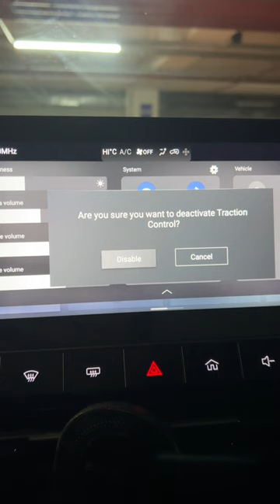MG4 Electric Car DRİFT Mode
-MG4 Ai Box with Google Play, Youtube, Netflix, Hulu, Wireless Carplay and Android Auto
-GONEO 22kW EV Charging Cable
-2Pcs Car Cup Holder Bottom Pad LED Light Colorful Coaster For MG4
-TPU Car Key Cover Case Shell Fob Holder Protector for MG4

-Hello Watch 3 PLUS vs HK8 Pro Max (Gen 2) - APPLE Watch ULTRA 2 Clone Comparison
-Low Cost GPS Drone with 4K Camera (Eachine E520S) - Mavic Mini Clone, Smart FPV Drone FULL REVIEW